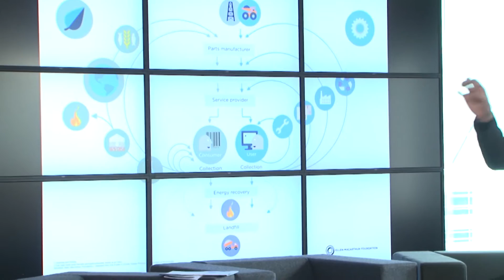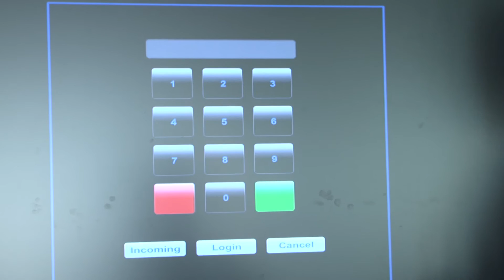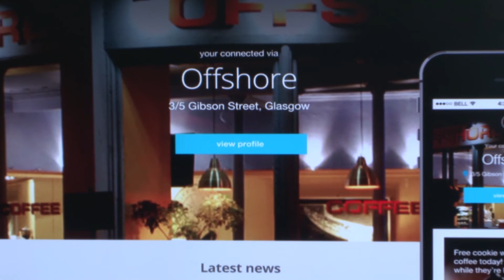Cisco IoE Day 2014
A round-up of the IoE Day held at Cisco CREATE, Greenwich, in April 2014